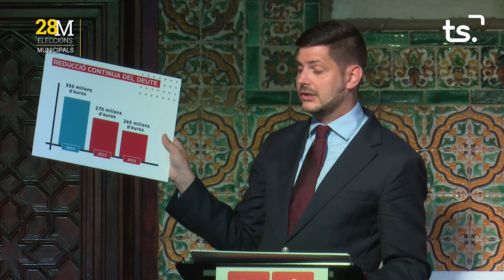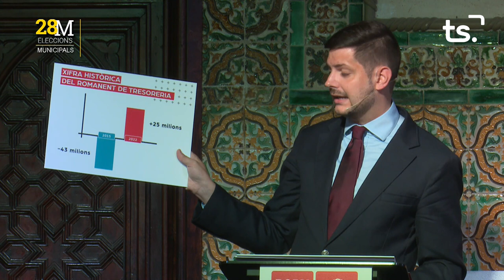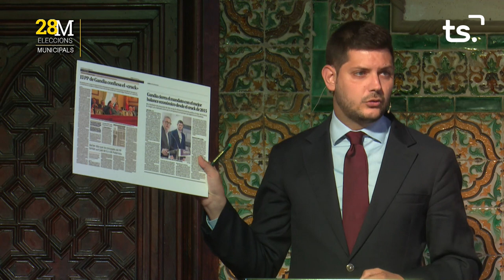DIRECTE DEBAT ELECTORAL 15M